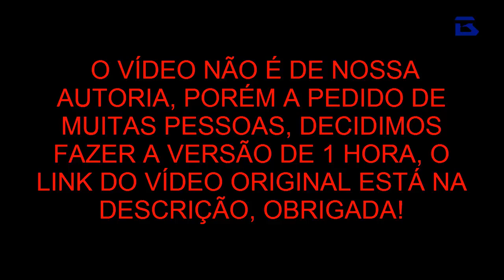Levy Fidelix SCATMAN (1 HOUR) - BARATÉLOKO